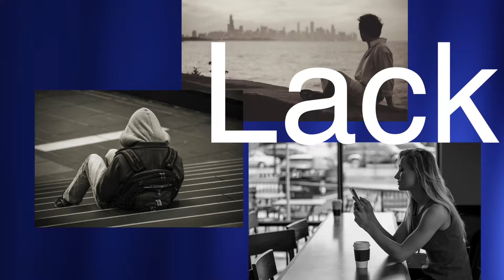Teeniors Million Cups Pitch final HD